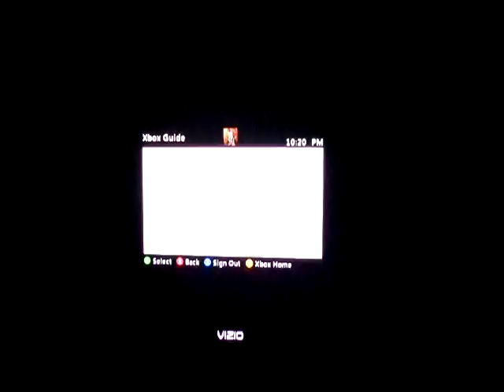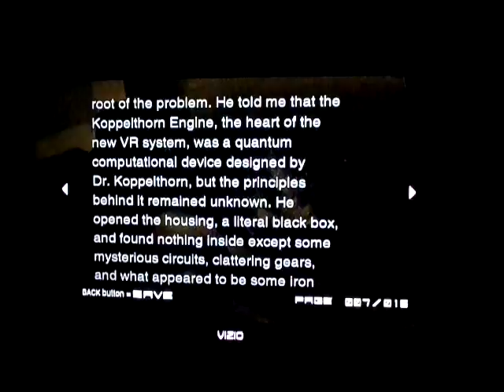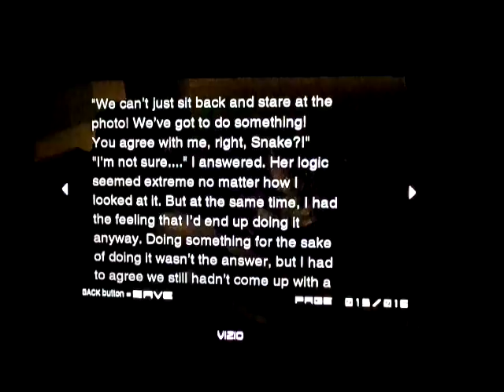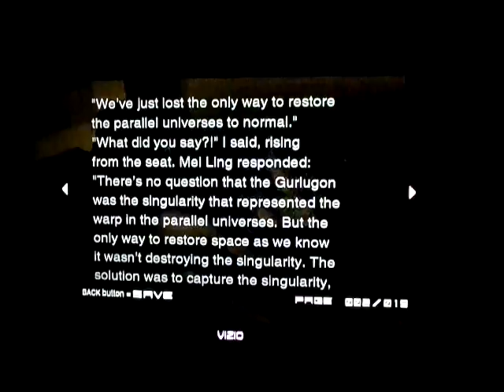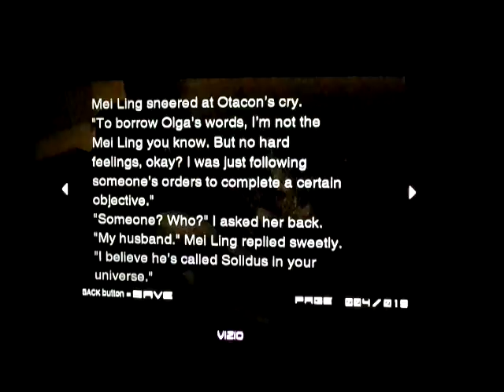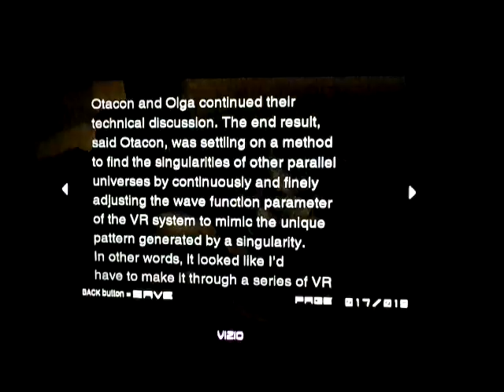Metal Gear Solid 2 Sons Of Liberty Run Through Part 59: external gazer part 2